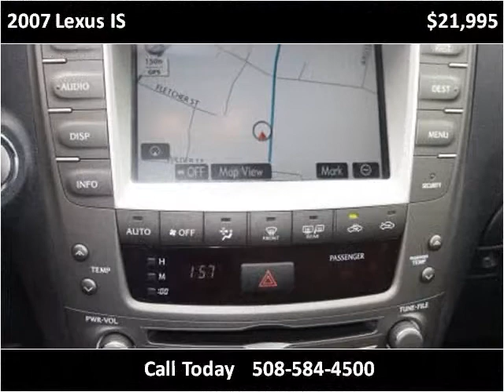2007 Lexus IS Used Cars Brockton MA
This 2007 Lexus IS is available from Avon Autobrokers.